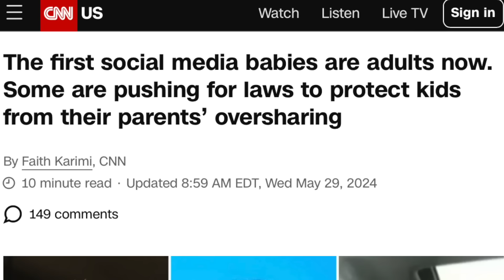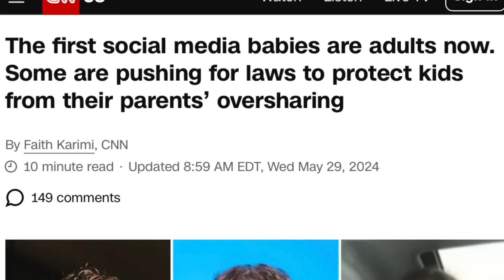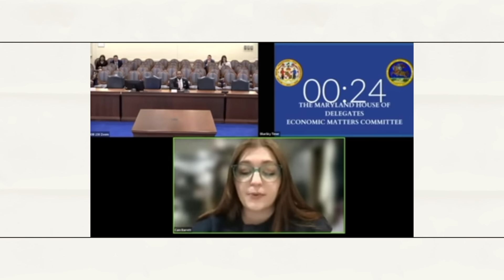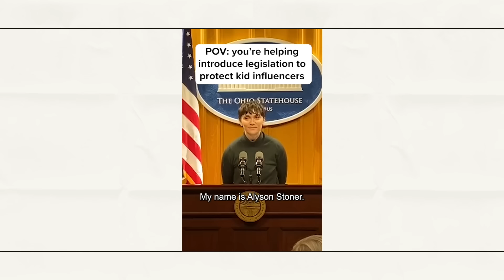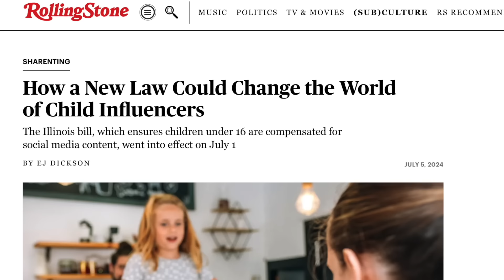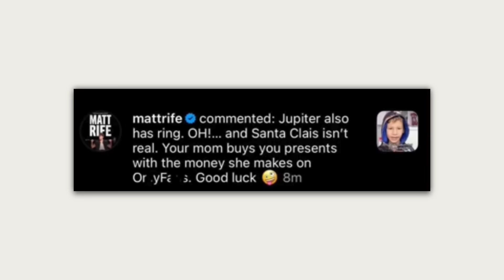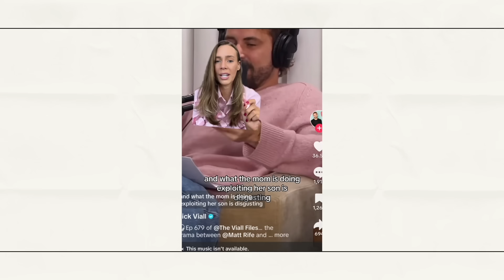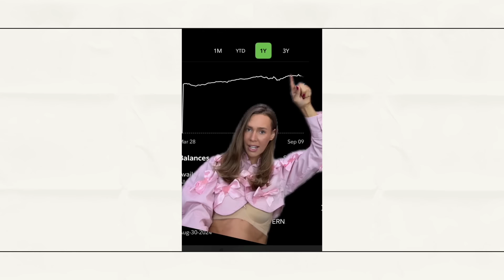CHILD STARS CALL OUT FAMILY INFLUENCERS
Alyson Stoner's powerful advocacy for the rights and well-being of child stars in the social media era. Alyson has been speaking out about the unique challenges and pressures that young performers face in the digital age. We’ll break down what some others have talked about and what's already been done.

Shorts : @spillsessions